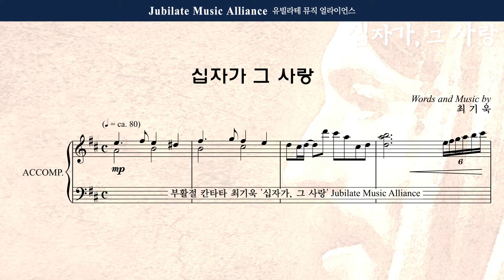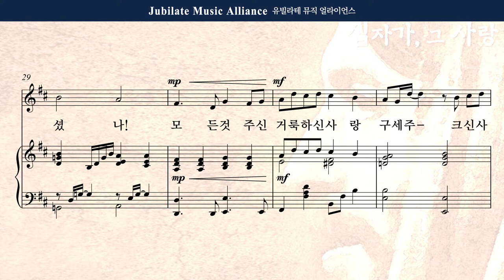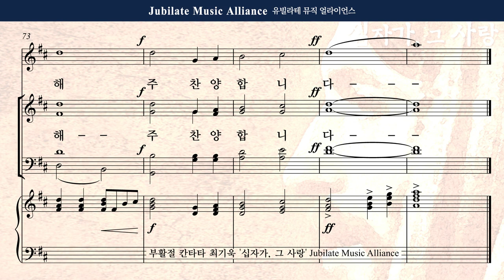[부활절 칸타타] 최기욱 - 십자가,그 사랑 4. 십자가 그 사랑 Tenor